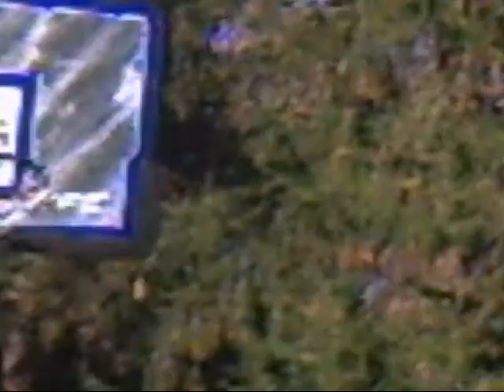What can I do with that? 1:2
In this episode find out how fun a plastic spoon can be with Edward and Bob